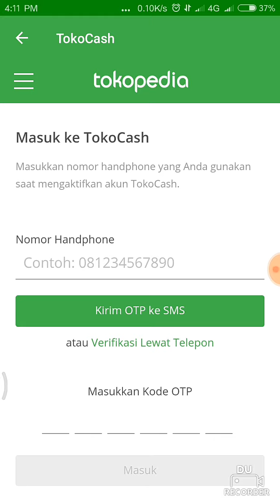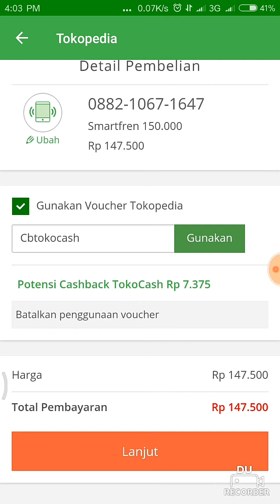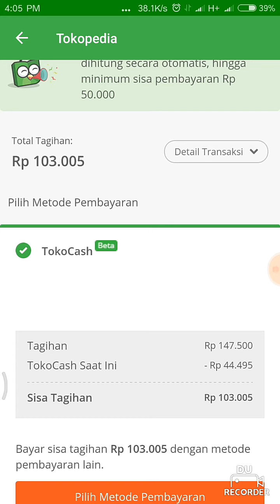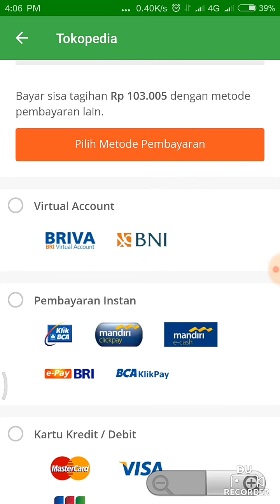CBTOKOCASH - Selalu mendapatkan cashback setiap belanja di tokopedia, mau ikutan? Cek link deskripsi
CBTOKOCASH - Selalu mendapatkan cashback setiap belanja di tokopedia, mau ikutan? Klik link dibawah ini untuk aktivasi cashback dari tokopedia.